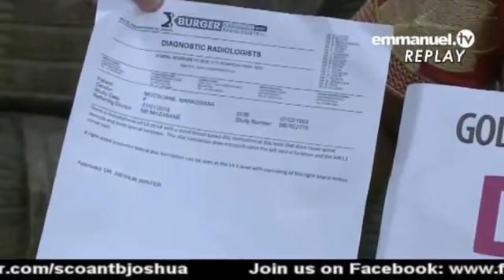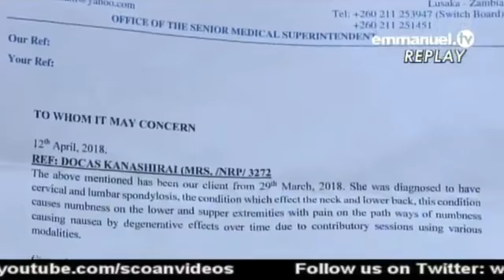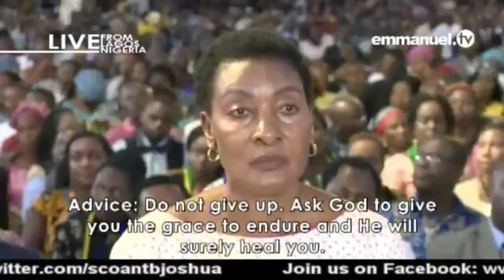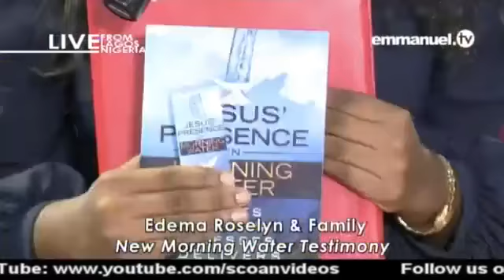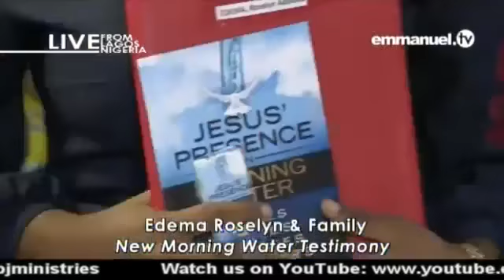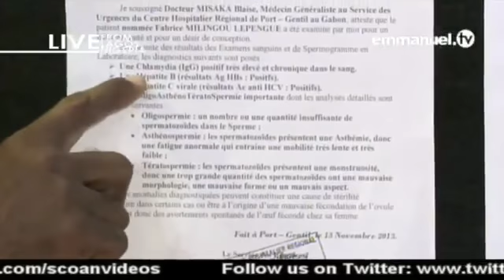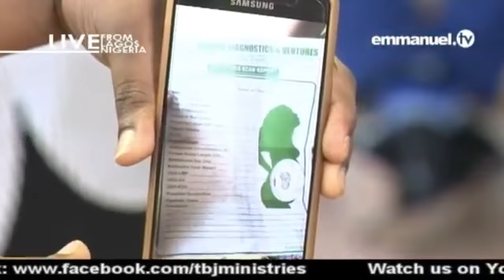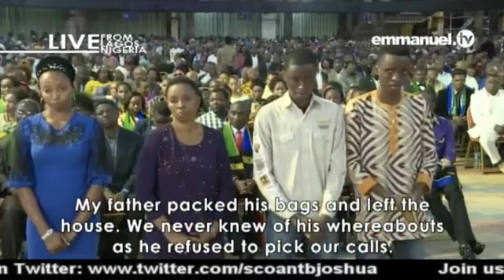SCOAN 03/06/2018 Powerful life changing testimonies | (2 of 5) Sunday service Emmanuel tv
PROPHECY REVEALS ‘SECRET STICK’!!!

An eerie stillness thronged the toxic air. Mfanfikile shifted uneasily. He saw nothing of the beautiful landscape, illuminated by the shimmering moon. His mission that night was as dark as the black sky above. The witchdoctor continued his incantations, culminating in a crescendo of slaughter and ritual sacrifice. What came forth appeared in the beguiling form of an ordinary stick. However, the force behind was a spiritual weapon about to be used in the most illicit of trades – until the secret was finally spilled…

I CAN HEAR!

Mrs Beatrice Akatch a once vibrant staff at the United Nations, found herself becoming a shadow of her original self with the diagnosis of hearing loss.
No one knew that the problem of the Tuberculosis she suffered from when she was 13 years old would later cause her to lose her hearing later in life.
At the prime of her career in the UN, she noticed she lost her hearing and communicating and working with people became impossible. She went to consult the doctor where it was confirmed that the nerves in her ears had been damaged by the tuberculosis medication she used when she was young

THE TOUCH THAT TOOK AWAY HEAVY LOAD

When Mrs Dorcas Mulau from Zambia was diagnosed with cervical and lumbar spondylosis, she had hoped that at least one of the hospitals she visited would have provided her with a solution. Alas! None of the hospitals, including the top university teaching hospital, could help alleviate her ailment. Although the problem was found in the neck, the pain was wholly resident in her shoulders. She said it felt as if she was carrying bags of cement. She recalled that she could not sit, stand or walk for a long time without retiring to take a bit of rest. She also missed out on house chores due to the excruciating pains in her shoulders.

TAP INTO THE ANOINTING AND BE HEALED!

Struck by disc herniation and spinal stenosis, Mrs Motsoane Mankosana’s life became a nightmare. She could no longer support herself or manage daily tasks as walking had become difficult.

Having been to many hospitals back in her country, Mrs Motsoane was not able to find any permanent solution to her problem. Accompanied by her son, Mrs Motsoane came all the way from South Africa to seek for divine healing at The SCOAN.

FROM STAGNANT TO FIRST CLASS

Nightmares swelled into difficulty in academics as a young lady began struggling to gain a good result in her degree in Cell Biology and Genetics at the University of Lagos. Although Miss Edema Roselyn constantly read for 8 hours daily and isolated herself from any extracurricular activity, believing that her dedication to study would enhance her performance in school, her academic results only seemed to worsen. Her stagnation in school was marked by nightmares where she would see herself being dragged from a classroom and told not to take the exam. Miss Roselyn knew that she needed God to intervene in her situation because all her efforts had been exhausted.

BABY AT LAST AFTER BABY SNATCHING SPIRITUAL HUSBAND DISPELLED

Today Mrs Kelechi, a Nigerian residing in the UAE, is a picture of good life and a happy family. Although, if you ask Mrs Kelechi she would tell you about the evil encounters she once had that robbed her consecutively of her pregnancies. Tormented by thoughts as to whether or not she would ever carry the child she longed to bear, Mrs Kelechi was scrolling through channels on her TV and came across Emmanuel TV.

Seeing the Word of God at work setting captives of sickness and bondage free, Mrs Kelechi enlightened her husband of her discovery. She further had a dream where she saw Prophet T.B. Joshua praying for her and he said to her, “Any moment from now, your system will change.” She answered “Amen”. That dream cemented her decision to visit The SCOAN and so, she came.

SPIRIT OF DEATH KICKED OUT FOREVER

The curse of hypertension had killed more than 10 people in his family and it seemed like Pastor Rogel from Argentina was the next victim. With his blood pressure dangerously high, Pastor Rogel noticed that making every day decisions was a difficult task. The death of his mother from the same hypertension was the last straw and he physically felt the spirit of death enter his body. Life became a ticking time bomb as each moment, the fear of death plagued Pastor Rogel. Even on the pulpit, thoughts of death kept crossing his mind. During the week, he began selling chicken to make ends meet. Despite being a mature man, he was unable to marry as he did not want to inflict this suffering on anyone else. It was at the point of despair that he discovered Emmanuel TV and began to pray along with Prophet T.B. Joshua. One day, as he touched the screen, he began to vomit and he began to see clearly and earnestly pursue deliverance.